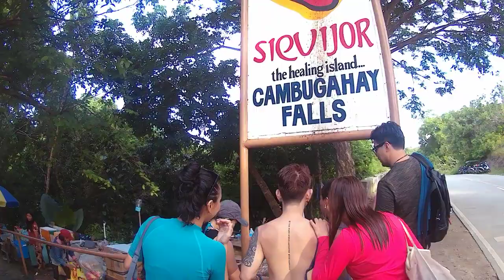Siquijor-Dumaguete - 13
Siquijor adventure